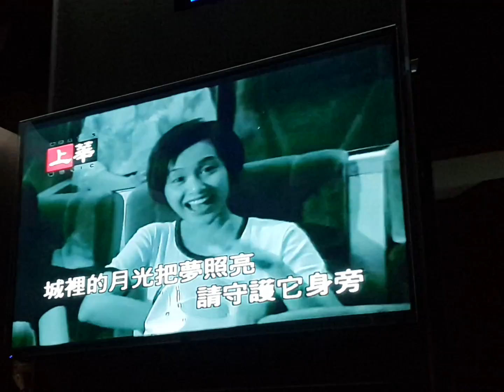1060315城裡的月光